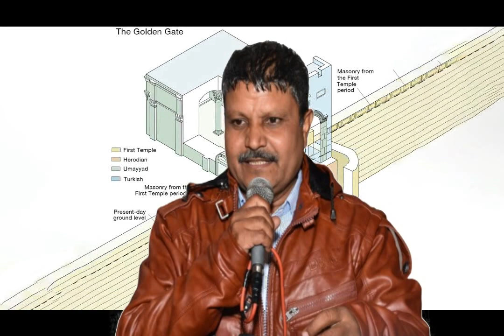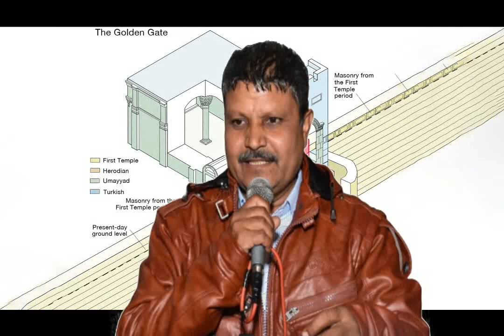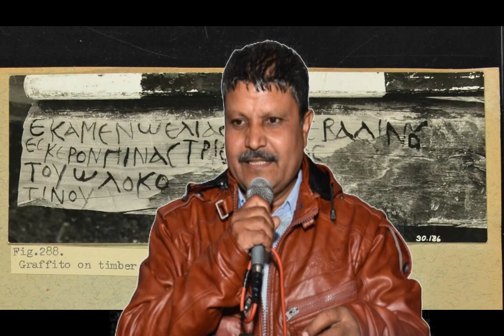Ant Antim The End અંત અંતિમ Gujarati Christian Sermon By Stanley Macwan Through HOLY SPIRIT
ગુજરાતી મેસેજ
અંત અંતિમ The End
માર્ક 13:28-37

શું દુનિયાનો અંત આવી ગયો છે? શું તમારી સામે જ દુનિયા નાશ પામી જશે? કેટલો નજીક હોય શકે છે દુનિયા નો અંત? શું થશે આ સમયે?
Call 24x7 for PRAYER 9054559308 Masih ke Virodhi ke Din is LINK par dekhe Hathilapan is LINK par dekhe Aaj Ke Prachar Or Bible Ke Prachar Me Kya Antar Hai is LINK par dekhe Tere Paap jitna Purab se Paschim Dur Hai Matlab Kitna Dur Hai? is LINK par dekhe PRABHU YISHU Koun Hai Parmeshwar? Ya Parmeshwar Ke Putra? Ya Parmeshwar Ka Shabd? is LINK par dekhe Aakhri Dino me Do Gavah Aanewale Hai Vo Koun Hai? is LINK par dekhe Israel Praja Ne Misra Se Nikalkar Raste Me Kitni Baar Parmeshwar Ke Virodh Me Balwa Kiya? is LINK par dekhe Abhishek Kya Hai? is LINK par dekhe AntiChrist 666 par Bible Study is LINK par dekhe satan par Bible Study is LINK par Dekhe Meri Gavahi is LINK par Dekhe Mari Saxi is LINK par Dekhe Hindi Short Film is LINK par Dekhe Call 24x7 for PRAYER 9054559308 Prarthna Nahi Sune Jane ke 4 Karan PARMESHWAR Se Kitna Mangna Hai? is LINK par Dekhe Red Signal is LINK par Dekhe PARMESHWAR Ki Vacha me Dosh, Is LINK Par Dekhie. Vishvas ane AtmaVishwas Is LINK Par Dekhie. Murkhata Kaise?  Is LINK Par Dekhie. Jaban Thandi Karo, Is LINK Par Dekhie. Call 24x7 for PRAYER 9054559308 Hindi Short Film is LINK par Dekhe Corona se kaise bach sakte hai? is LINK par Dekhe Atma me kaise badhna hai? is LINK par Dekhe Hum Musafir hai is LINK par Dekhe Karobar ya Salary Badhane ke kiye Ye Video Dekhie Prarthna Nahi Sune Jane ke 4 Karan Anyabhasha Kya Hai? is LINK par Dekhe Yakub Thag Nahi the is LINK par Dekhe PARMESHWAR Ko Samman Do is LINK par Dekhe PARMESHWAR Se Kitna Mangna Hai? is LINK par Dekhe Red Signal is LINK par Dekhe Aag Or Badal Ka Khambha is LINK par Dekhe Samuel Ki Atma Kaise Aayi? is LINK par Dekhe Options Vikalp is LINK par Dekhe